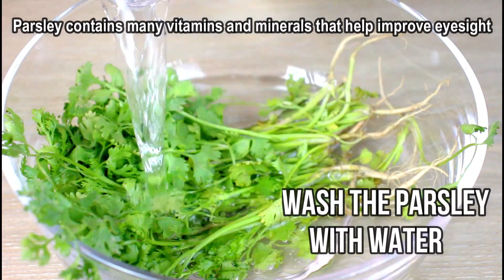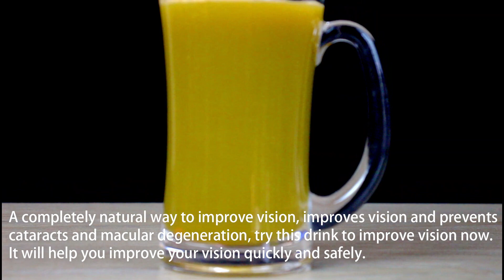Taking this will ensure clearer vision and never get poor vision again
get your copy now!. This is the only physical book you need when medical help is not on the way

👉 Taking this will ensure clearer vision and never get poor vision again. A completely natural way to improve vision, improves vision and prevents cataracts and macular degeneration, try this drink to improve vision now. It will help you improve your vision quickly and safely.

Ingredients: 2 Carrots, 1 lemon, 1 handful of parsley, cinnamon powder

🌐👉 ATTENTION: This is an Information and Advice Video and does not replace a Specialist or Professionals in the field.